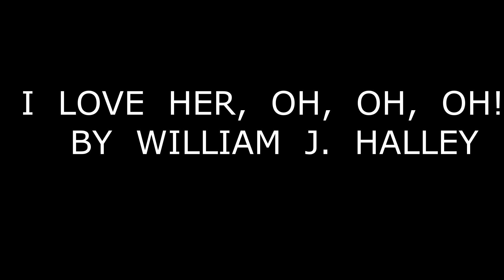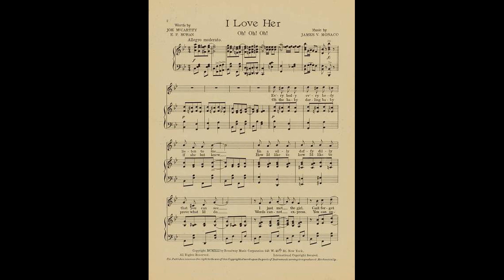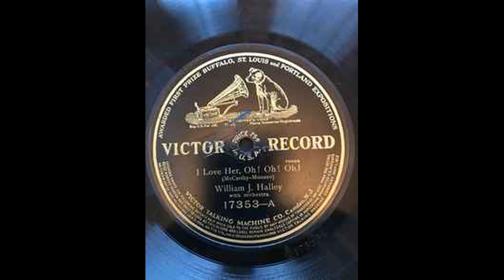I LOVE HER, OH! OH! OH! BY WILLIAM J. HALLEY 1913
Mr.  Halley  financed  his   Columbia  law  school  career  by  performing  in  vaudeville  and  making  records.  When  he  graduated  in  1914,  he  left  show  business  and  eventually became  a  judge  in  Hoboken,  New  Jersey,  a  career  he enjoyed  for  almost  fifty  years.   He  made  this  Victor  record  in  Camden  May  6,  1913.